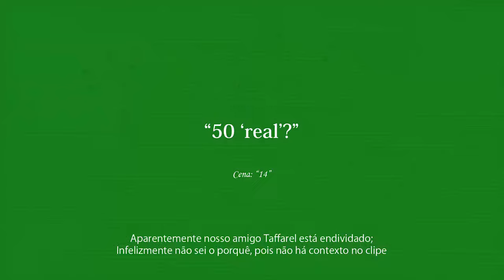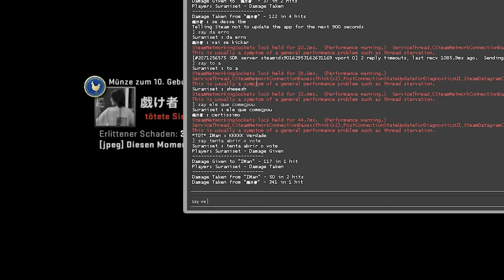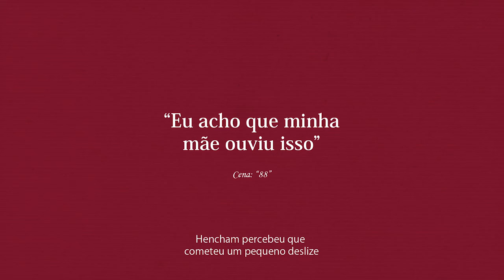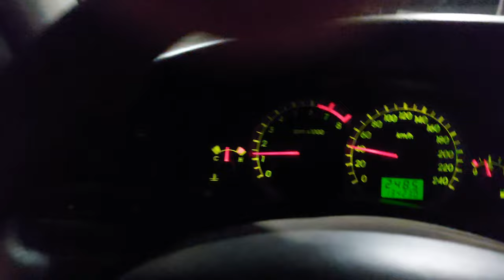Gaveta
Neste vídeo:
CSGO uou ou nuke trolling
ford foco
autismo ;_;
henchman
Fiquei até as 01:30 da manha editando essa merda, agora são 8:20, estou no trabalho e não dormi direito. Espero que tenha valido a pena isso aqui.